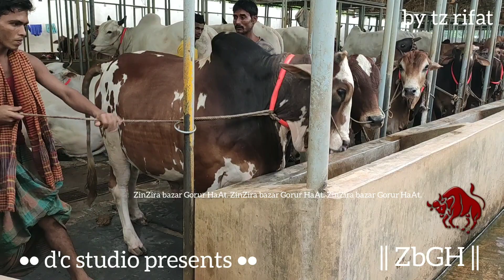پاکرا مویشی _ Most Beautiful Pakra Bull Pair Showtime _ ما شاء اللہ _ Best of Sultan Agro _ ZbGH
پاکرا مویشی _ Most Beautiful Pakra Bull Pair Showtime _ ما شاء اللہ _ Best of Sultan Agro _
Video by tz rifat | ZbGH

visit our Facebook Page for more.